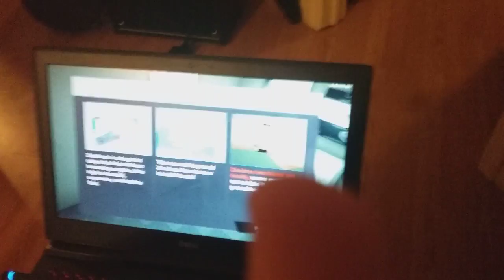The worst dead rising gameplay ever